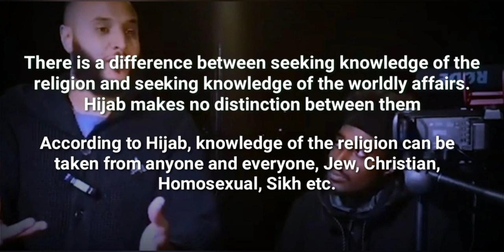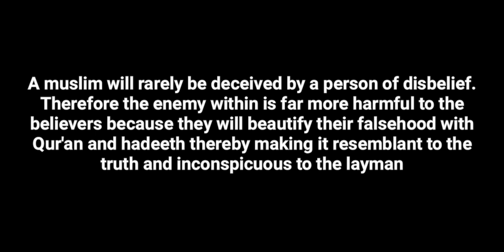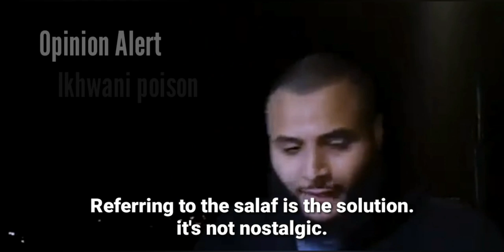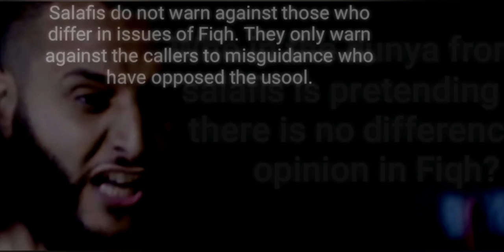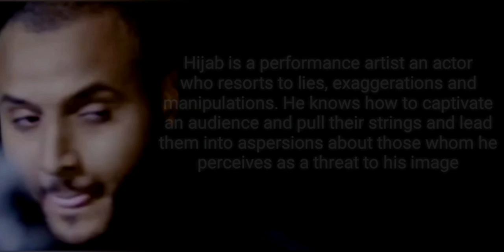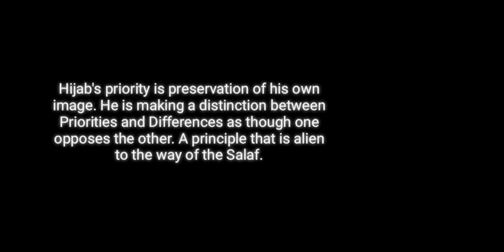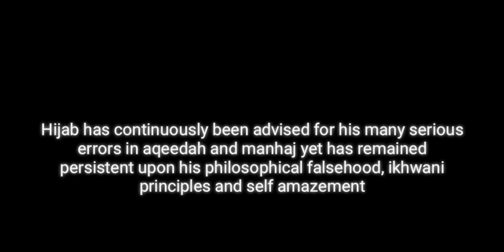Mohamed Hijab - Opinions and Ikhwani Principles | Abu Hakeem and Shamsi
There is much that can be said about this individual and this video is one of many videos to come insha'Allah. Exposing his deviations, misguidance, exaggerations, and lies.